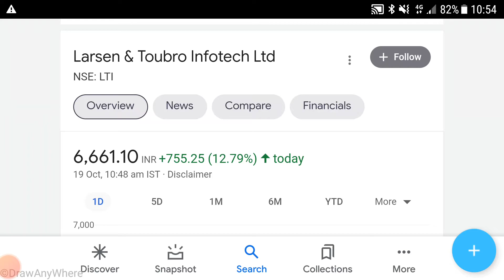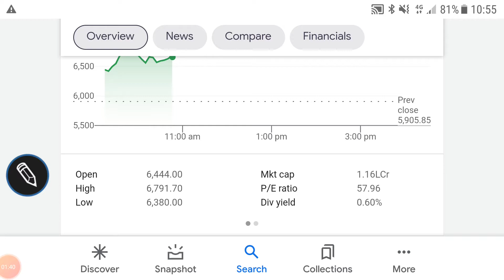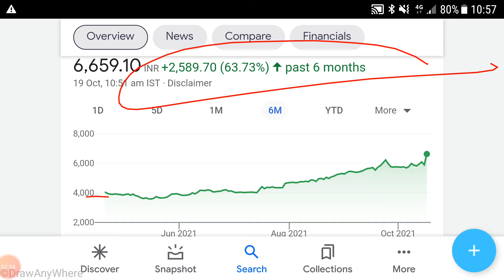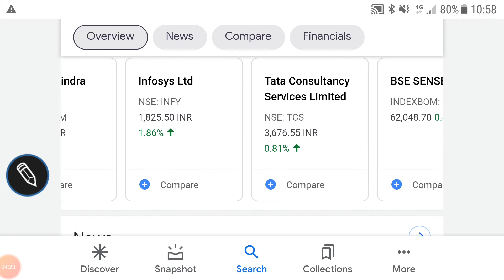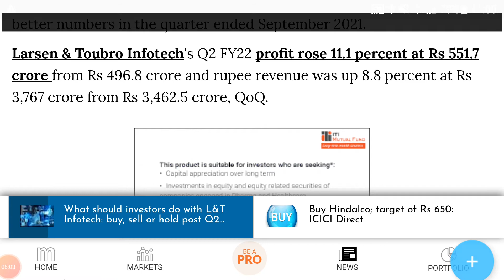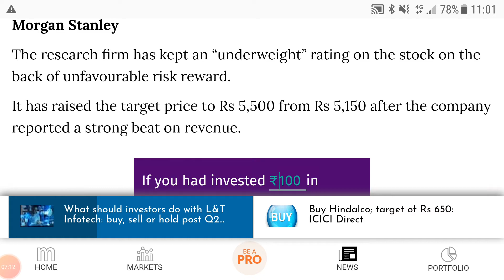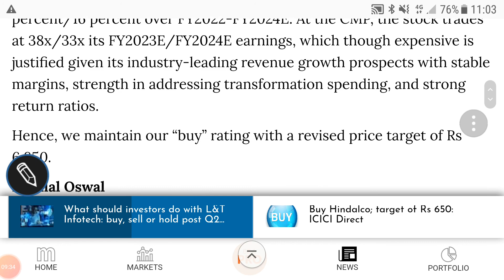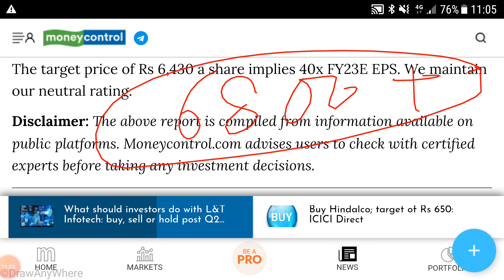LARSEN & TOUBRO INFOTECH SHARE🌹PRICE HISTORY🌹RESULT ANALYSIS🌹LATEST NEWS🌹TARGET🌹BUSINESS COMMENTARY🌹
LARSEN & TOUBRO INFOTECH SHARE🌹RESULT ANALYSIS🌹

last video:-
ROUTE MOBILE SHARE🌹RESULT ANALYSIS🌹

Other video topics:
Stock investment
Stock analysis
Stock recommendations